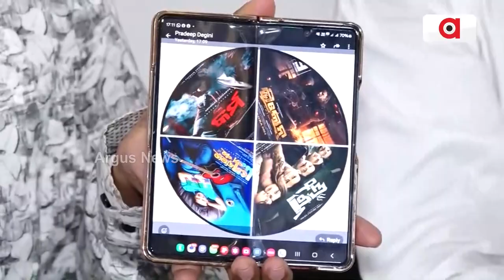ଅକ୍ଟୋବର ୪ ତାରିଖରେ ରିଲିଜ ହେଉଛି ସିନେମା "ସନମ ତୁ ସୁହାନା" || Sanam Tu Suhana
ଅକ୍ଟୋବର ୪ ତାରିଖରେ ରିଲିଜ ହେଉଛି ସିନେମା "ସନମ ତୁ ସୁହାନା" । ଲୋକଙ୍କୁ ଆତ୍କୃଷ୍ଟ କରିବାକୁ ପ୍ରଯୋଜକଙ୍କ ନୂଆ ଉପାୟ । ଗୋଟିଏ ଟିକେଟରେ ଦର୍ଶକ ମାଗଣାରେ ଦେଖିବେ ଆଉ ଏକ ସିନେମା ।